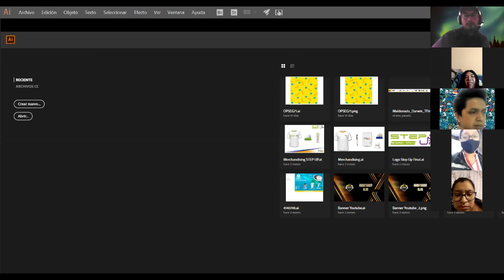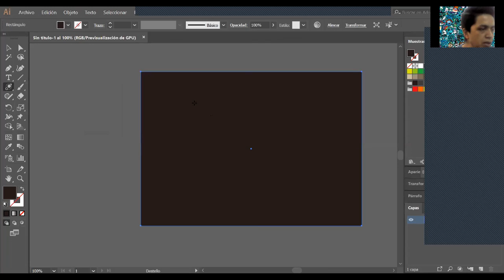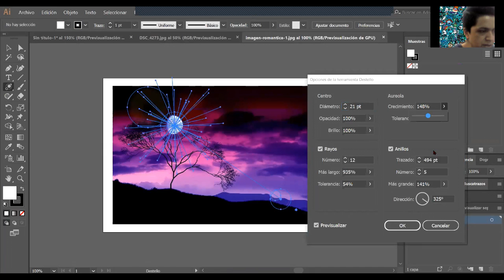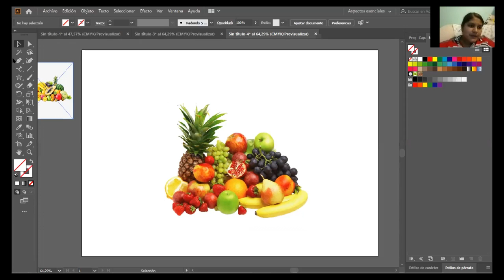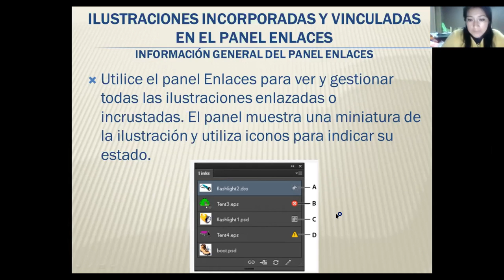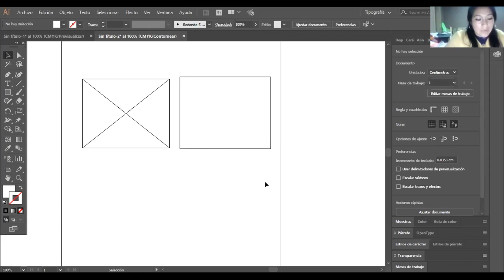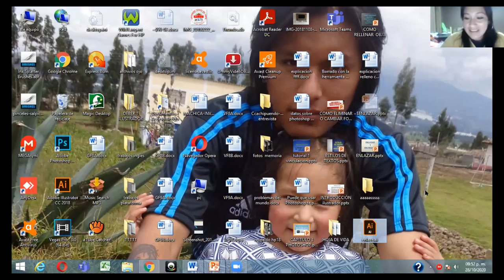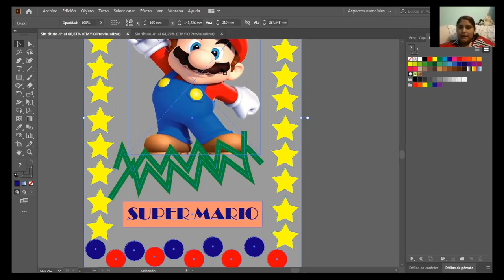Introducción a Adobe Illustrator